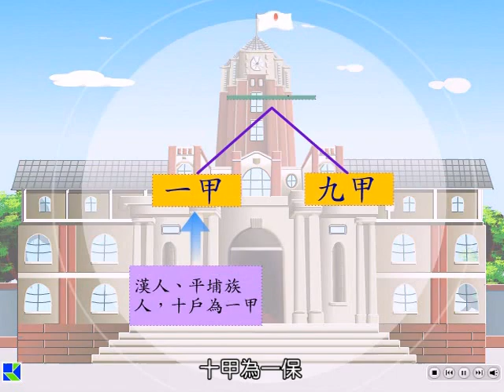康軒國小歷史 保甲組織演示